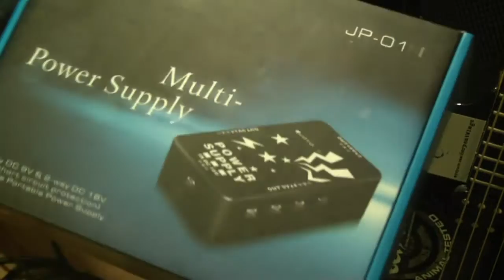Jakie mam efekty improwizowanie z efektem Phase Ibanez AP7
Inspirowanie się za pomocą efektów modulacyjnych.